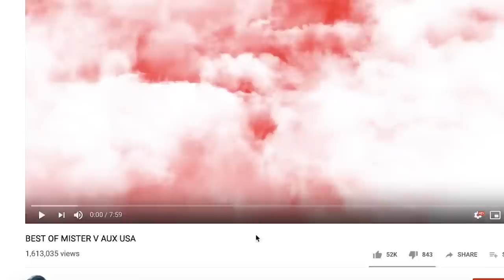BEST OF MISTER V AUX USA | REACTION (FUNNY)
MISTER V TOO TALENTED LOL. FUNNY ASS VIDEOS, I NEED HELP UNDERSTANDING SOME OF THE VIDEOS SO MAKE SURE TO WATCH TILL THE END TO HELP ME GET SOME OF THE JOKES. GANGMEMBER | Add me on Snapchat for more lit crazy clips! @Demmydee

IMPORTANT LINKS:

Previous Video- REACTION TO Andy Panda feat. TumaniYO, Niman - Sun & Брат передал | RUSSIAN RAP REACTION:

WARNING!